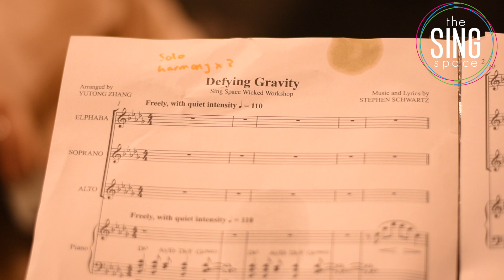How To Sing Defying Gravity from Wicked w/ Elphaba Emma Hatton & West End vocal coach Rachel Lynes.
How To Sing Defying Gravity from Wicked with Elphaba, Emma Hatton and West End vocal coach, Rachel Lynes.